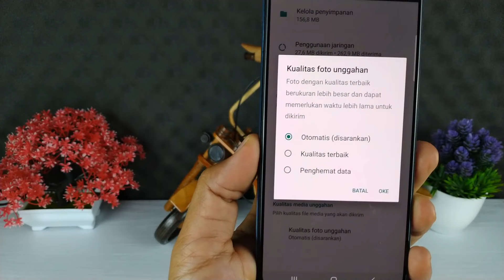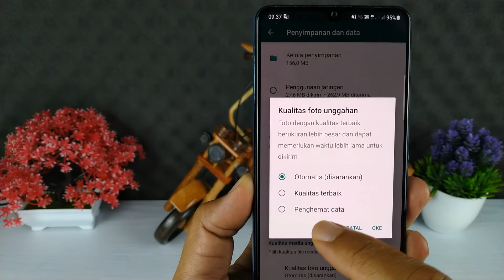Cara Mengirimkan Foto Dengan Kualitas HD Di WhatsApp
Hai semuanya,hari ini whatsapp kembali meluncurkan fitur baru yaitu mengirimkan foto dengan kualitas terbaik,disini kita akan mendapatkan beberapa pilihan apakan mengirimkan foto dalam kualitas terbaik atau dalam kualitas yang biasa biasa saja.

Nah untuk pembaruannya ini baru hadir di aplikasi whatsapp beta terbaru dan buat kalian yang mau mengupdate aplikasi whatsappnya ke whatsapp beta terbaru silahkan kalian klik saja di sini

terimakasih